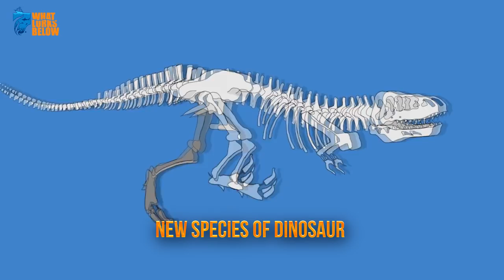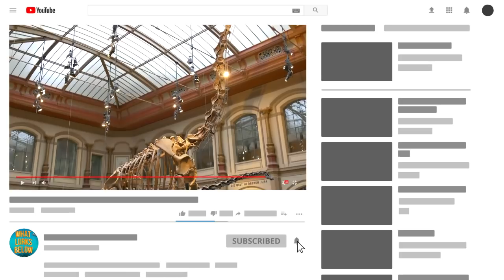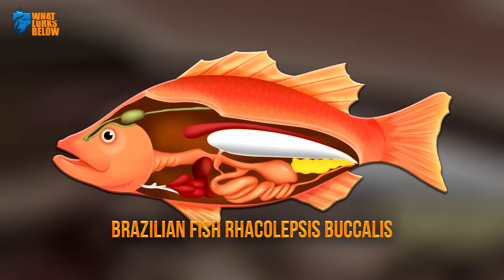Incredible Fossils RECENTLY Discovered!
Whether it’s a new dinosaur species discovered in someone’s garden by mistake, proof of sea monsters revealed, or a fossilized superhighway of prehistoric activity in Scotland, here are 13 incredible fossils recently discovered.

13. A New Species of Dinosaur
In 2005, the dinosaur enthusiast was digging on his Montana ranch when he stumbled upon some large and mysterious bones. The remnants included a half skull, backbone, hip, and legs, all of which were sent to the Canadian Museum of Nature for analysis. Ten grueling years passed by— for dinosaur evaluation is no quick task, before the museum finally worked the bones out to belong to a whole new species of dinosaur. Named Spiclypeus shipporum, this spiky-headed beast roamed the planet 80 million years ago and is closely related to the Triceratops.

12. Pliosaur
A mysterious find occurred in 1997 when John Lambert from Ipswich, U.K. Experts astoundingly professed that the bone belonged to a 250-million-year-old pliosaur. This variety of extinct marine reptile was from the Jurassic and Crustaceous periods, resembling a crocodile-like short-necked creature with large heads and massive toothed jaws. What made the find even more perplexing, however, was that pliosaurs were not native to the English sea.

11. Wooly Mammoth Bone
In 2010, a family was picking fruit in their wooded backyard when one of their children spotted a white object protruding from the ground. After digging it out, they discovered it was a large femur. Scientists from a local university later identified it as a 12,000 years old wooly mammoth bone. After paleontologists came to the home, they soon discovered many more bones around, with only the giant mammoth skull missing.

10. Hammerhead Reptile
The skull of a Triassic ocean-dwelling reptile called Atopodentatus was depicted as having tiny, needle-like teeth and appeared to be filter-fed. Fortunately, the discovery of a new specimen in 2016 revealed this marine reptile to have a bizarre “hammerhead” instead.

9. Hellboy
The creature whose real name was Regaliceratops peterhewsi, lived during the Late Cretaceous period— an astonishing 66 million years ago. Experts hailed Regaliceratops peterhewsi as the "most impressive horned dinosaur discovery since Triceratops."

8. The Bat-Winged Dinosaur
The newly discovered dinosaur Yi qi is magnificent in its own accord; in fact, the creature is one of the closest dinosaur specimens related to modern birds. Yi qi had a membrane between its fingers reminiscent of aerial gliding capabilities.

7. Sea Monster
In 2016 a paleontologist by the name of Victoria McCoy closely examined the morphology of over 1,200 Tully Monster specimens. Finally, the true identity was revealed— the species which lived 300 million years ago was a jawless fish-like vertebrate called a lamprey.

6. Yutyrannus
Yuturannus, was discovered in 2012, scientists found that this early Cretaceous meat-eater was also a tyrannosaur, which lived in Asia 50 million years before the North American rendition of T. Rex, had a sleek coat of beautiful brown feathers. This means that all tyrannosaurs had feathers at some stage of their life cycles.

5. Heart Impressions
Due to incredibly well-preserved fossils, a team of scientists from Brazil, Sweden, and France were able to peer inside of a 13-million-year-old fish in order to glimpse the oldest vertebrate chambered heart ever discovered. The Brazilian fish called Rhacolepsis buccalis was an exceptional find because, for the first time, researchers can race cardiac evolution in vertebrates.

4. Skin Impressions
The village Vallcebre is where the scaly impressions can be seen, and the fossilized skin is approximately 66 million years old. These fossils preserve one of the last, very detailed glimpses of these majestic creatures before they became extinct.

3. Human Footprints
 For years the only human footprints ever found at the Laetoli early human site in Tanzania were those discovered by scientists Mary Leakey in 1976. In 2016, however, researchers from both Tanzania and Italy revealed a new site containing additional 3.6-million-year-old Australopithicus afarensis footprints.

2. Dinosaur Footpath
The discovery was not of bones but rather, a host of massive footprints, revealing where the prehistoric creatures walked, lived, and fed 170 million years ago.

1. Sinosauropteryx
This discovery marked the first of a remarkable series of discoveries of “dino-bird"— that is, unmistakable impressions of primitive, hair-like feathers— the first ever detection of these kinds of features on a dinosaur. This particular discovery occurred in China’s Liaoning quarry, in which the extremely well-preserved fossil of Sinosauropteryx betrays these same bird-like characteristics.